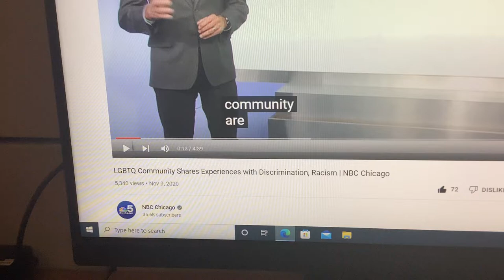Sorry, but I hit myself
I had just hit myself, but I found a new mention.